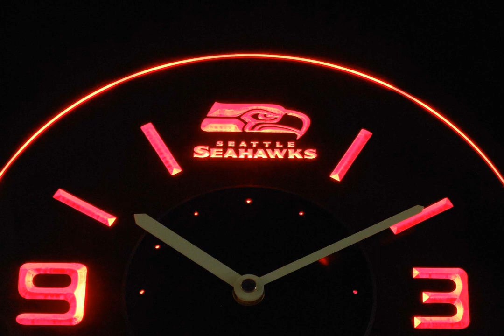Seattle Seahawks Modern LED Neon Wall Clock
Our products are perfect for your game room, man cave, bar, home bar, business, office, cafe, play room, hobby room, restaurant, or anywhere else!
Grab this fantastic"Seattle Seahawks Modern LED Neon Wall Clock" For your home, bar or (Wo)Man Cave! Only for true Seahawks Fans!
This Seattle Seahawks Modern LED Wall Clock Comes In 4Amazing Colors!*

Diameter: Approximately 10" (25 cm)

Width: 1"

Weight: 18 oz. (500 g)

Type: Quartz

Plug (For LED Lights): Plug to suit country where clock is shipped
The clock runs on one AA battery (not included).

Bulb Life: Up To 100,000 Hours!

*Due to differences in monitors and screens please note that the color as viewed in person may be slightly different. Thank you